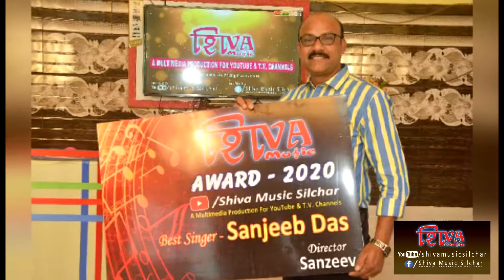AWARD 2020 I Slideshow Photos I Shiva Music Silchar